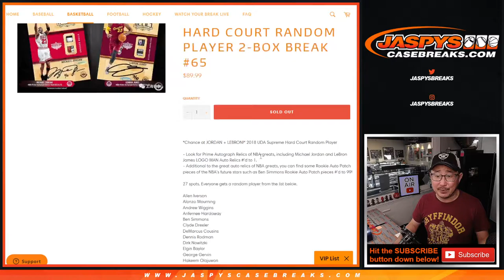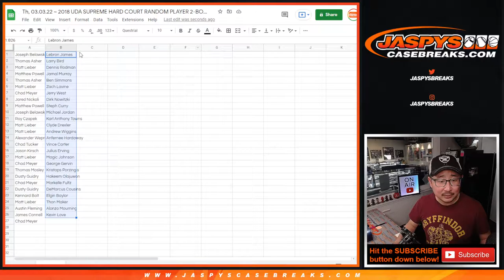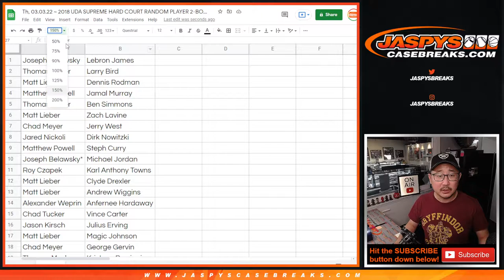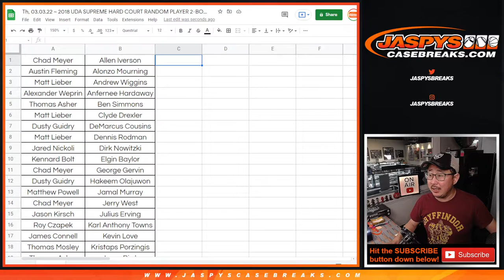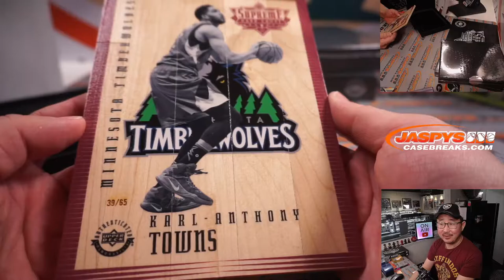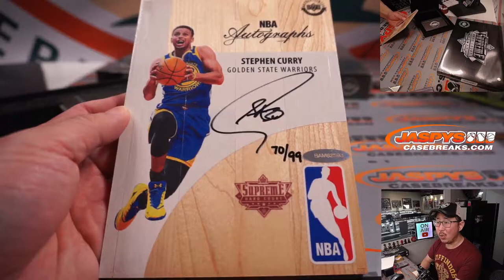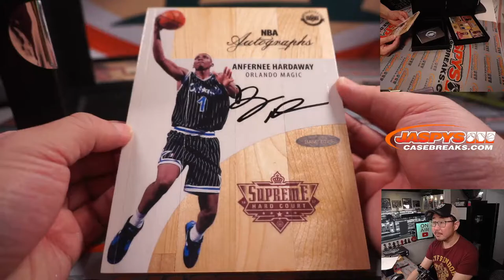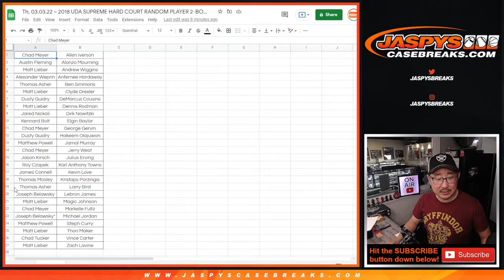Th, 03.03.22 ~ 2018 UDA SUPREME HARD COURT RANDOM PLAYER 2-BOX BREAK #65